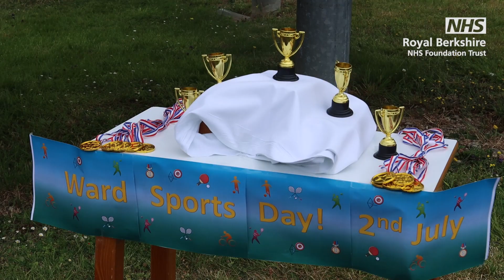Neuro Rehabilitation: Sports day for our patients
Our Neuro Rehabilitation team held a sports day for our patients who have come to us with complex neurological disabilities, like stroke or brain injury. Some of our patients can be with us for up to 12 weeks and running activities like this helps encourage our patients to be more active and makes them feel part of the community.